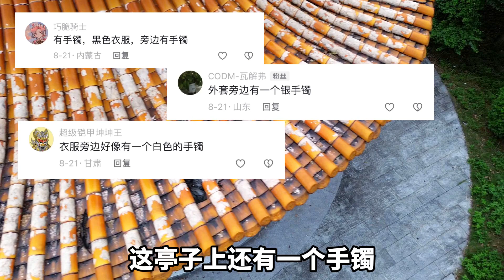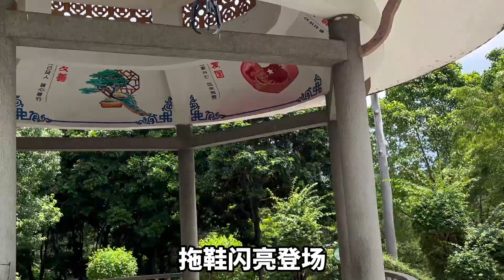用无人机能找到屋顶的白玉手镯吗？